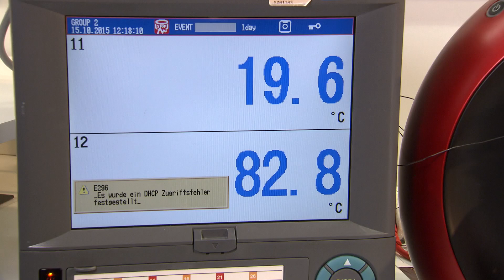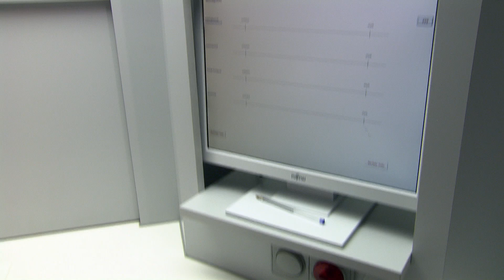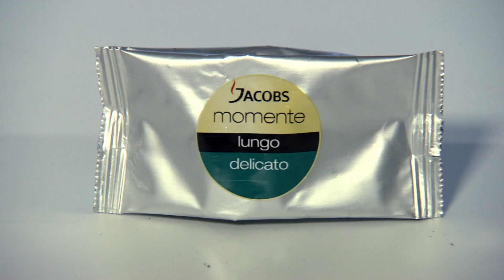Test Kaffeekapseln & Kapselmaschinen: Starke Konkurrenz für Nespresso (Stiftung Warentest)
Vierzig Prozent Wachstum innerhalb eines Jahres – beim Kaffeekapselmarkt hält der Boom an. In einem Rundum- Check prüften wir, wer den aromatischsten Kaffee bietet, ob günstige Kapseln mit teureren mithalten, wie viel Abfall anfällt und wie gut die Maschinen funktionieren. Im Test: 14 Kapselmarken und 12 Kaffeekapselmaschinen. Die detaillierten Ergebnisse gibt es in der November-Ausgabe von test und

Folgende Kapselkaffeemaschinen waren im Test:

• AEG Lavazza a Modo Mio Magia LM6000
• Aldi Süd / Expressi K-fee 117
• Bosch Tassimo Vivy TAS125
• De´Longhi Dolce Gusto MiniMe EDG 305
• De´Longhi Nespresso EN 80
• De´Longhi Nespresso U EN 110
• Delica Cremesso Compact One
• Krups Dolce Gusto Circolo KP 510
• Krups Dolce Gusto MiniMe KP 120
• Krups Nespresso Inissia XN 1005
• Krups Nespresso XN 250
• Tchibo / Saeco Cafissimo Tuttocaffé HD8602/81

Und diese Kapselsorten haben wir getestet:

Kaffeekapseln 11/2015 - Kapseln für Maschinen mit Nespresso-System
• Aldi (Nord) / Moreno Lungo
• Dallmayr Capsa Lungo Belluno
• DE Senseo Capsules Lungo
• Jacobs Momente lungo Delicato
• Lidl / Bellarom Azzurro Lungo
• Nespresso Vivalto Lungo
• Netto Marken-Discount / Cafèt Lungo

Kaffeekapseln 11/2015 - Kapseln für Dolce-Gusto-Maschinen
• Nescafé Dolce Gusto Dallmayr Prodomo

Kaffeekapseln 11/2015 - Kapseln, die jeweils nur zu einem speziellen Maschinen¬system passen
• Aldi Süd / Expressi Caffè Crema Lungo K-fee
• Cremesso of Switzerland Crema
• Lavazza A Modo Mio Caffè Crema Lungo Dolcemente
• Netto Marken-Discount / Cafèt Crema Classico Der Klassische
• Tassimo Jacobs Krönung
• Tchibo / Cafissimo Vollmundig Caffè Crema